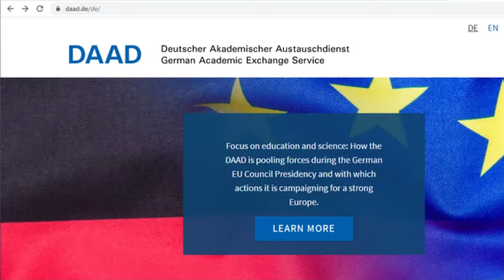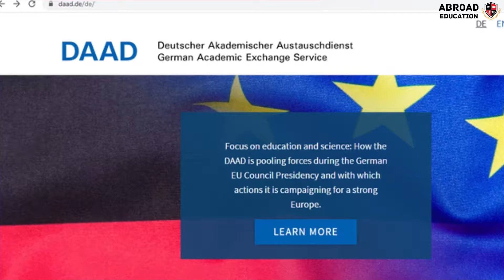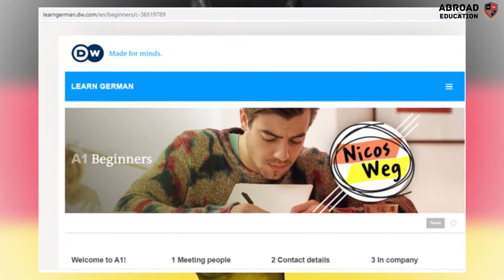Isn't Free Higher Education in Germany a Blessing?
Abroad Education
Explore Germany while studying.